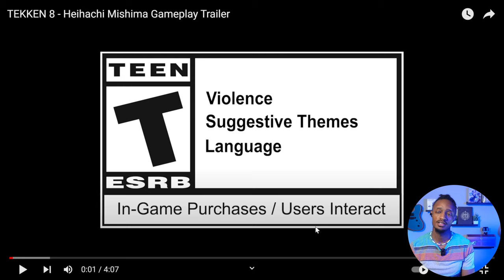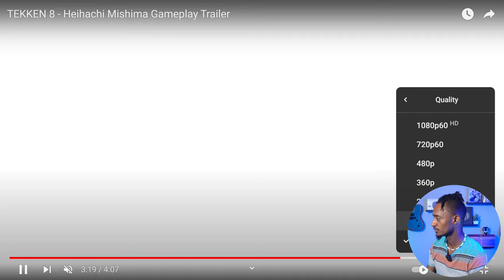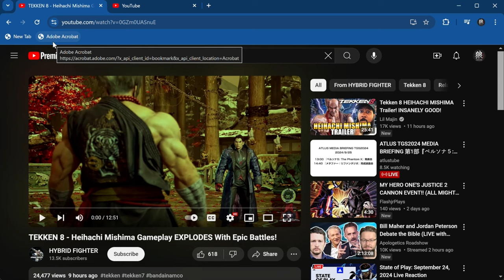Tekken 8 Heihachi Trailer Reaction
He's Back!

Heihachi will be released early for the Season 1 holders September 30th and October 4th for everyone else!